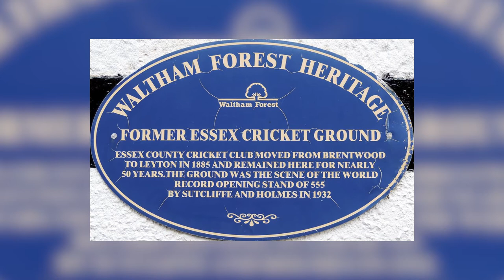The History Of Leyton Cricket Ground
In a bonus video filmed during lockdown, Lord Hume tells you all about the history of a local listed building near him, the pavilion at the Leyton Cricket Ground.